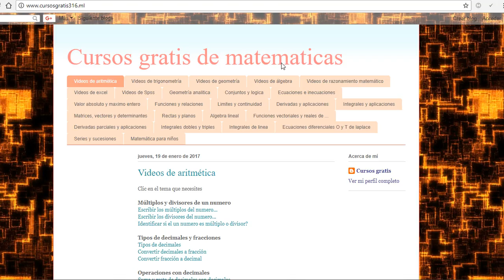hallar a y b en el Sistema de ecuaciones a+b=90 a-27=b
Sistema de ecuaciones de 2 variables y 2 ecuaciones
Sistema de ecuaciones 2 variables
ecuaciones de dos variables mate316
ecuaciones de 2 variables
ecuaciones de dos variables
ecuaciones con dos variables y dos ecuaciones
resolver el Sistema de ecuaciones mate316
como resolver un Sistema de ecuaciones
ecuacion con 2 incognitas
truco para resolver sistema de ecuaciones
hallar x y y del siguiente Sistema de ecuaciones
como solucionar un Sistema de ecuaciones
sistema de ecuaciones de dos variables y dos ecuaciones
sistema de ecuaciones con fracciones
sistema de ecuaciones con raices